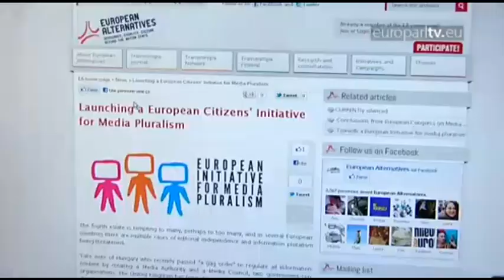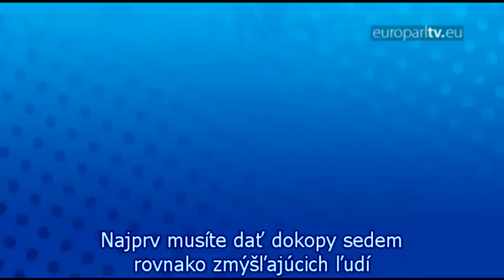Ako funguje EÚ: Zahájenie Európskej iniciatívy občanov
This short video explains what the European Cititzens' Initiative (ECI) actually is. Courtesy of: EuroparlTV